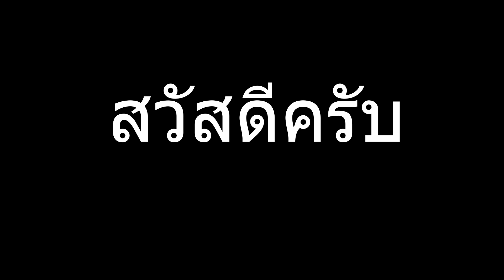EP.97 แจ้งข่าวปืนพกซ่อนขนาดเล็ก size micro เดือน ตุลาคม 2564 (เพิ่มเต็ม)